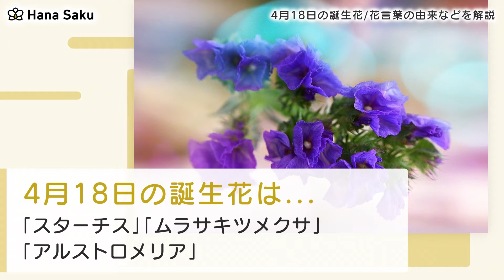4月18日 誕生花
4月18日の誕生花：スターチス
スターチスが誕生花の日
スターチスの季節・開花時期
4月18日の誕生花：ムラサキツメクサ
ムラサキツメクサの花言葉
ムラサキツメクサが誕生花の日
ムラサキツメクサの季節・開花時期
4月18日の誕生花：アルストロメリア
アルストロメリアの花言葉
アルストロメリアが誕生花の日
アルストロメリアの季節・開花時期
4月18日生まれの偉人・有名人
4月18日は何の日？
まとめ